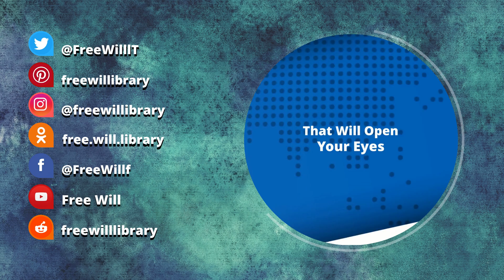Speaking Truth to Power | Noam Chomsky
NoamChomsky on Speaking Truth to Power